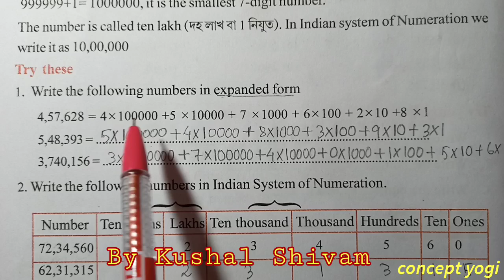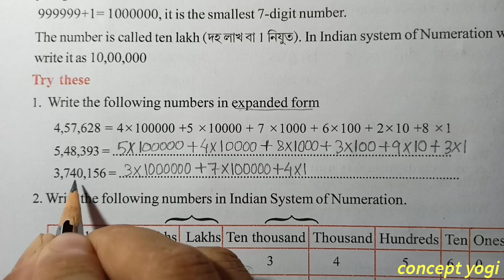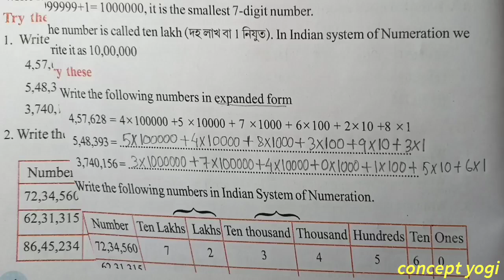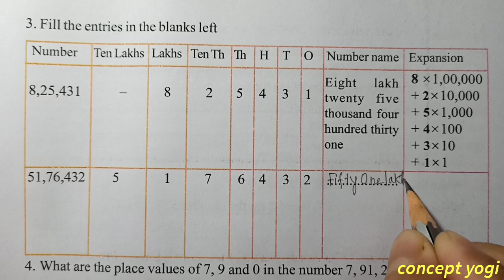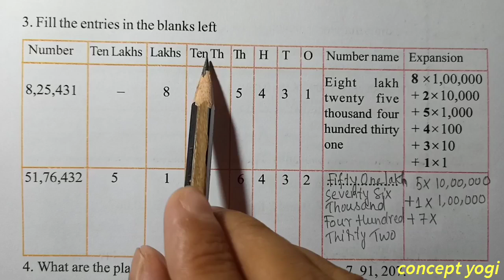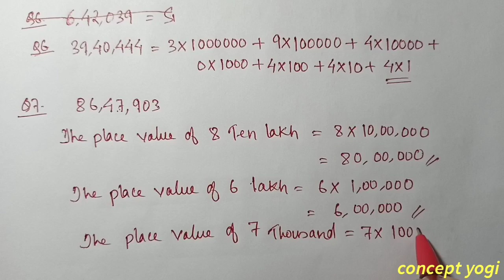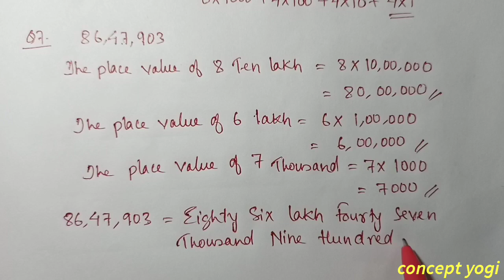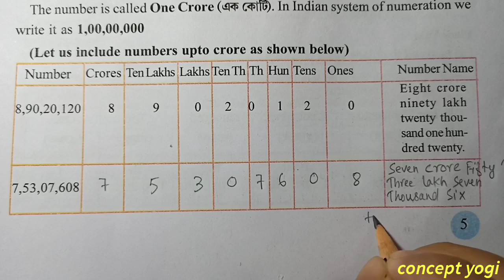Class 6 Maths Chapter 1 Part 2 New Book Assamese medium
Class 6 Maths Chapter 1 Structure of Numbers  NCERT Assamese Medium.New Books  Engish Medium  Page No-4 & 5 Q1 Q2 Q3 Q4 Q5 Q6 Q7 & Q8 are fully solved in this video with explanation in assamese. The chapter is taken from Class 6 Mathematics new book ncert cbse state board examination || concept yogi . . . . . . . . . . .

Also Visit Other Channel (Class 9 & 10) – Concept Plus